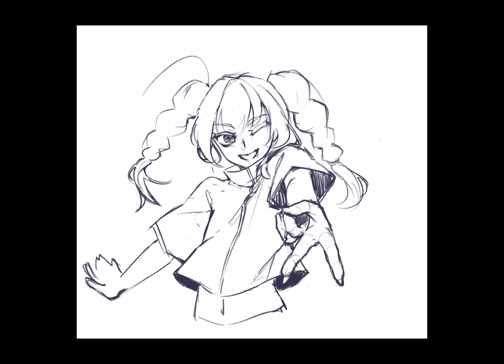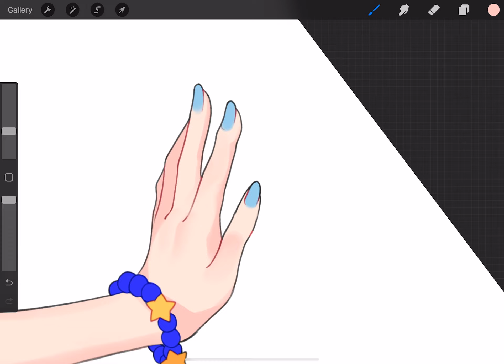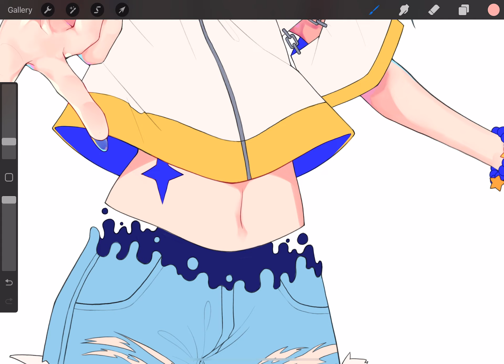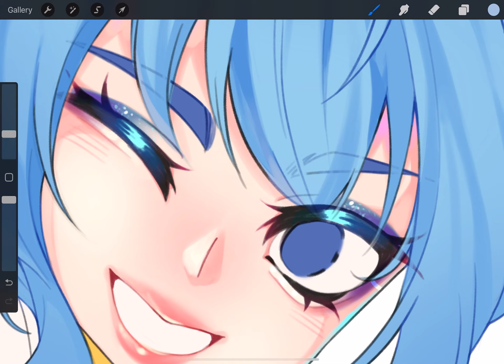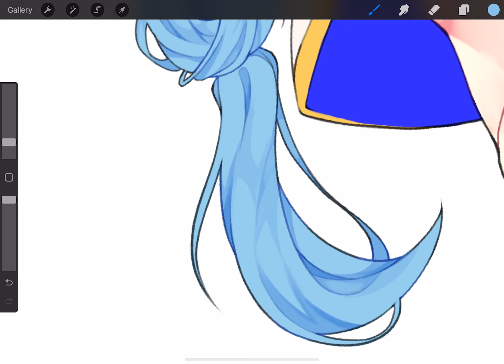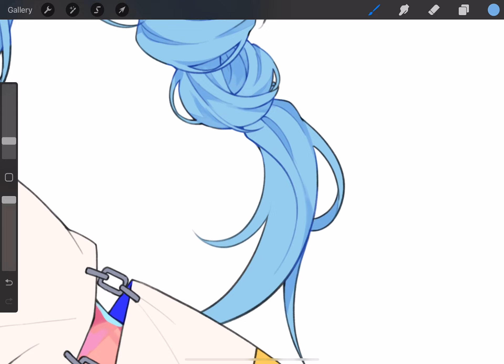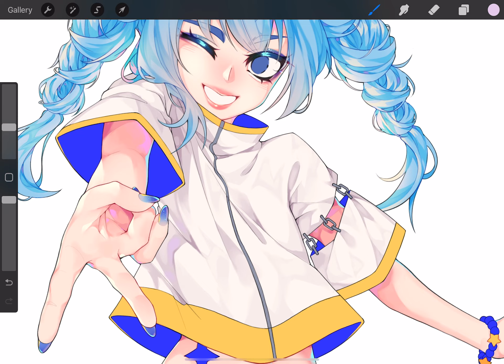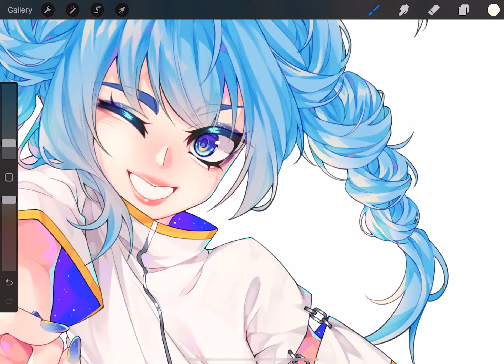[Procreate SPEEDPAINT] Space Girl - Rinamin's 500 Followers Special!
I'm back making speedpaints! Here's one of my long-time (unnamed) OCs. I'm running a DTIYS challenge and a raffle open to everyone on my Instagram to celebrate 500 followers on my new account so check it out!

1)「Dream」 Kuwago
2)「Marmalade」Systile
3)「Magic Miracle」 Zinnie
4)「A Centimetre Apart (Systile Remix)」 Cloudier
5) 「Kosame」 MojiX!